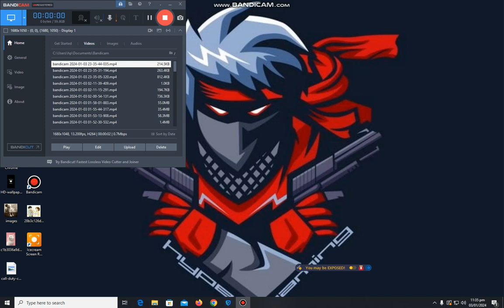Cricket 2007 Pak vs Ireland Part 1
Part 1 Cricket 2007 Pak vs Ireland